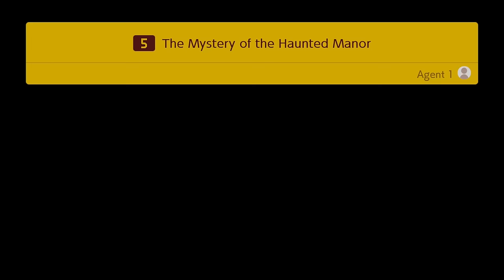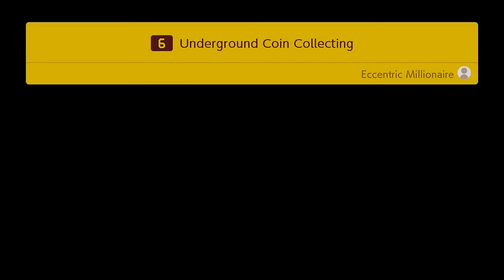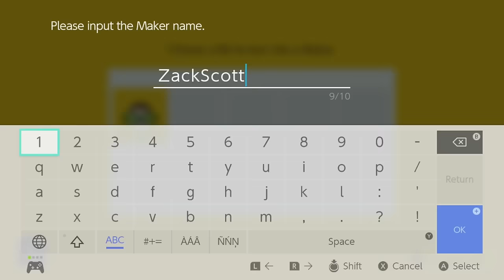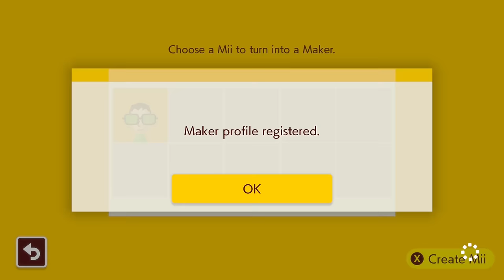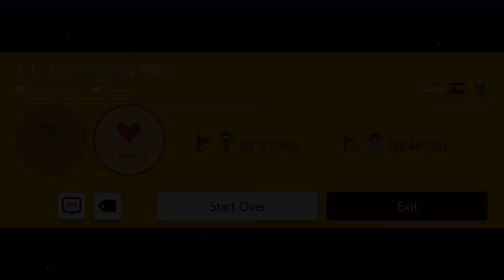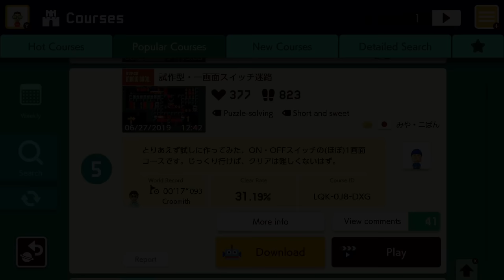Super Mario Maker 2 - Gameplay Walkthrough Part 1 - Story Mode and Course World! (Nintendo Switch)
Super Mario Maker 2 Gameplay Walkthrough Part 1! Story Mode and Course World Gameplay

It's about time the Nintendo Switch got its own version of Mario Maker! You may have seen a trailer or review, but this playthrough will feature my impressions, reactions, and commentary throughout the full story mode including the ending! If you're a fan of Mario games, then let's play Super Mario Maker 2!

Mario fans of the world, unite! Now you can play, create, and share the side-scrolling Super Mario courses of your dreams in the Super Mario Maker 2 game, available exclusively on the Nintendo Switch system! Dive into the single-player Story Mode and play built-in courses to rebuild Princess Peach’s castle. Make your own courses, alone or together. And with a Nintendo Switch Online membership, share your courses, access a near-endless supply made by others, enjoy online multiplayer, and more! A new side-scrolling Mario adventure that unleashes the creative potential of Super Mario Maker 2 awaits in Story Mode, which contains over 100 built-in courses. And in Course Maker, a wide range of parts, tools, and more are available so you can construct your own courses. Want coin-shooting cannons? Bowser riding on a giant Goomba? Cat Mario sliding down slopes to take out an army of baddies? Go for it! You call the shots. Pass a Joy-Con controller to a partner to build cooperatively on a single system! Power-up the fun even further with a Nintendo Switch Online membership, which gives you access to Course World and its wealth of online content and functionality. Track your rankings, share your creations, and leave comments after you’ve played courses. With a Nintendo Switch Online membership, you can also tackle Endless Challenge, save online courses locally for later offline play, enjoy online multiplayer with players both near and far, and customize how you appear to others by dressing your Mii character with fun accessories!

🎬 Exclusive Videos!

GAME INFO
Name: Super Mario Maker 2
Developer: Nintendo EPD
Publisher: Nintendo
Platforms: Nintendo Switch
Release Date: June 28, 2019